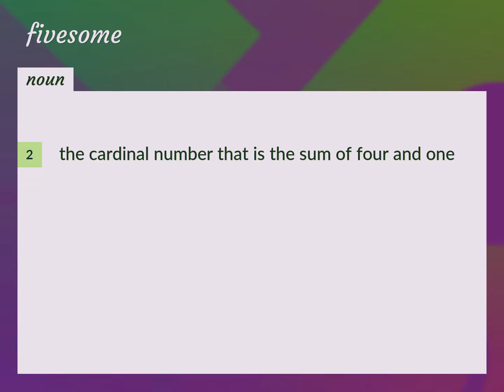Fivesome | meaning of Fivesome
What is FIVESOME meaning?